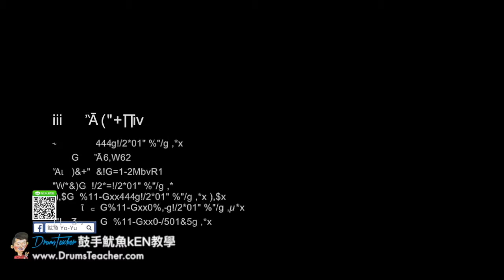【爵士鼓手魷魚kEN®】🥁🎼DrumsTeacher.com™🎶表演.課程 (2018-05🎵爵士鼓學員；音樂打擊團體課程- 樂器 ) Drum Cover SparxStix 發光鼓棒